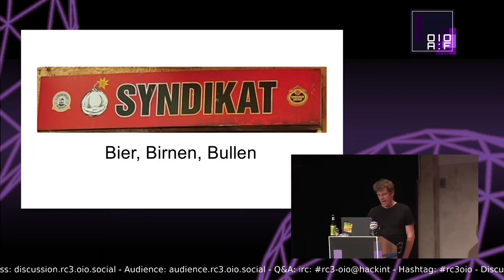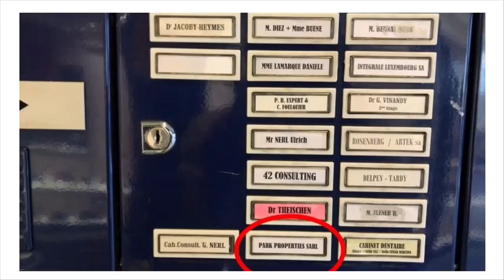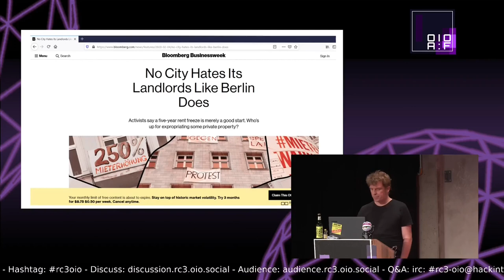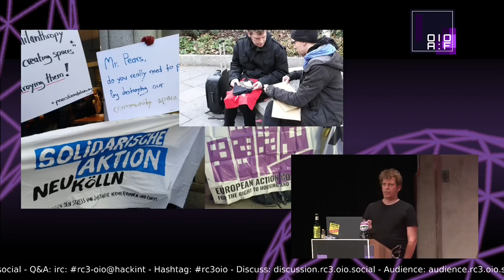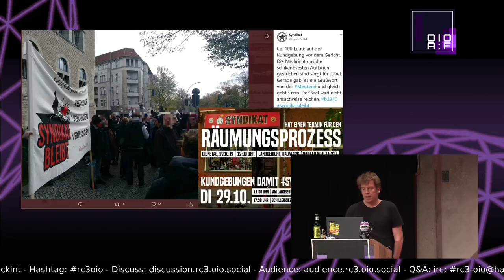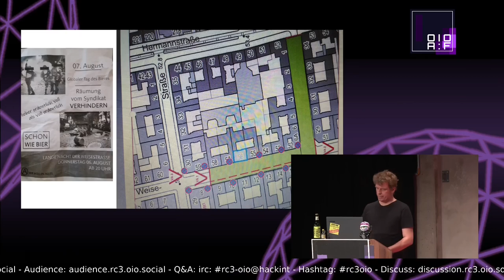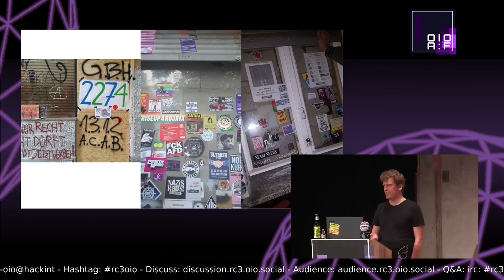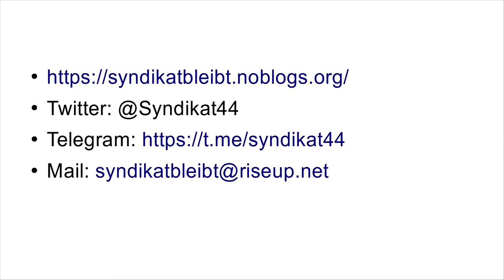rC3 - Syndikat - Bier, Birnen, Bullen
Die Geschichte einer Kollektivkneipe, das Aufdecken eines Briefkastenimperiums und eine Räumung. Und was das Ganze mit Birnenschnaps zu tun hat.

In meinem Vortrag werde ich das Syndikat und seine fast 35-jährige
Geschichte vorstellen und was es heißt, als Kollektiv ohne Hierarchien
zu arbeiten. Der Schwerpunkt wird auf der Kündigung durch den
sogenannten Eigentümer "Firman Properties S.a.r.L." im Jahr 2018,
unserer Recherche zu dieser Briefkastenfirma, dem Aufdecken des dahinter
stehenden Immobilienimperiums (Pears Global Real Estate mit Sitz in
London) und den vielfältigen Protesten und Aktionen gegen dieses
Immobiliennetzwerk liegen. Außerdem gebe ich einen Einblick in die
(internationale) Medienresonanz und unsere Vernetzung mit anderen
bedrohten Projekten und stadtpolitischen Initiativen. Abschließend werde
ich auf die unverhältnismäßige Räumung des Syndikat durch über 2274
Polizisten, die damit verbundenen Einschränkungen der Versammlungs- und
Bewegungsfreiheit sowie den Gegenprotest berichten.

Das Syndikat bestand seit 1985 als Kollektivkneipe und war für alle
Leute aus dem Kiez und darüber hinaus (außer Nazis, Antisemiten,
Sexisten u.ä.) ein Anlaufpunkt und Ort des sozialen Lebens, der
Solidarität, des Austausches und der Vernetzung. Hier kamen die
unterschiedlichsten Menschen, Ideen und Initiativen zusammen. Darüber
hinaus haben wir mit Solipartys und unseren Trinkgeldern immer Projekte
aus den verschiedensten Spektren unterstützt. Von Repression Betroffene,
ein Kinderheim in Sri Lanka, Kiezinitiativen, Mieter:innen, Geflüchtete,
progressive politische Gruppen in aller Welt, um nur einige zu nennen.
Die Kneipe war ein soziales Netzwerk, wenn auch offline.

Christian